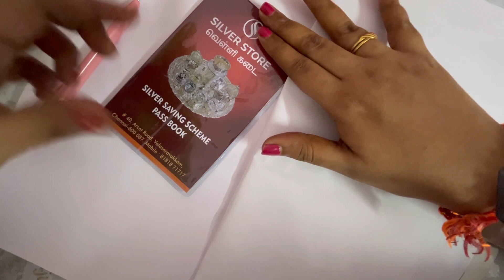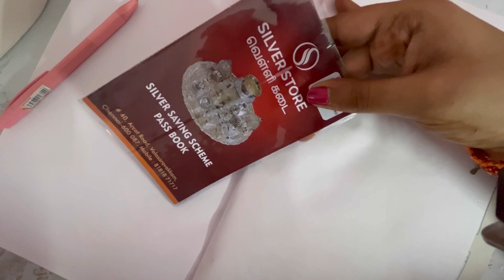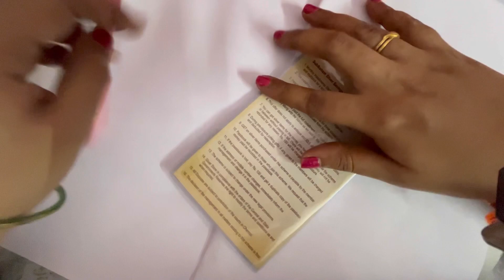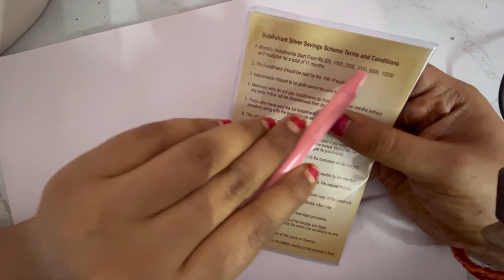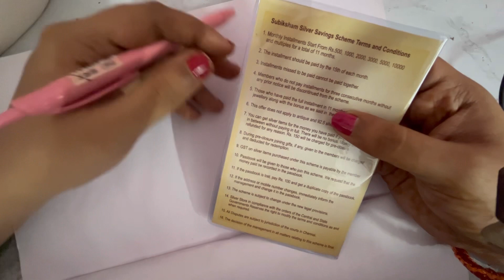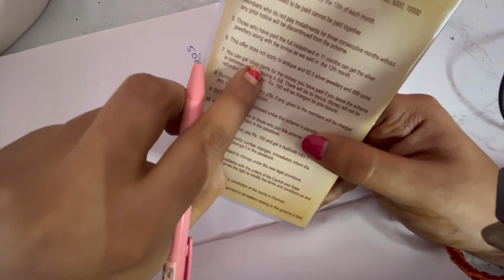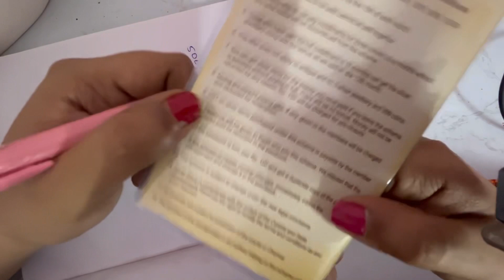வெள்ளியின் விலையை கணக்கிடுவது எப்படி!!! Silver chit Calculation in tamil|silver store valasaravakam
Shubiksham saving scheme in silver store
Silver Collection RS.3 less per Gram |wholesale Prices Direct Manufacture| Kuthuvilaku Idols Anklets worldwide shipping Available

Hi Friends I have Shared Silver Store Collection, Direct Manufacturer giving Wholesale prices.  Rs.4 less per gram silver Independence Sale Worldwide Shopping Available. Silver Article, Silver Anklets Jewellery, idols, wedding silver sets Jewellery at Wholesale prices No making charges No wastage

Shop Address
Silver Store
Old no 40, Arcot Rd, Valasaravakkam, Chennai, Tamil Nadu 600087
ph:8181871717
worldwide shipping Available
Silver Scheme Available

silver calculation in tamil,silver,calculation,tamil,east method,velli,வெள்ளியின்,வெள்ளி,tamilnadu,india

Saving tips,silver chit,silver store,silverstorevalasaravakkam